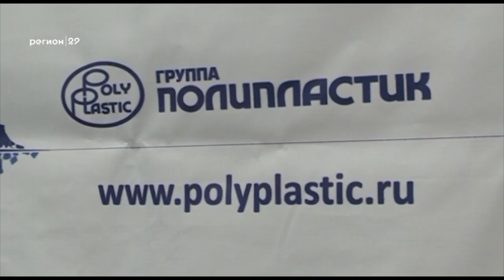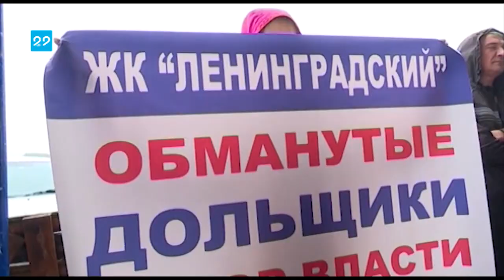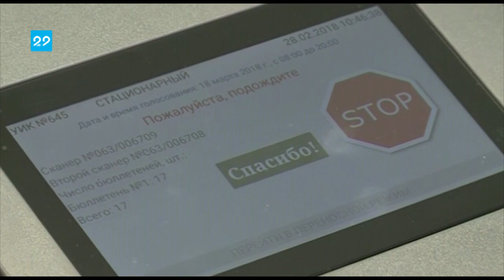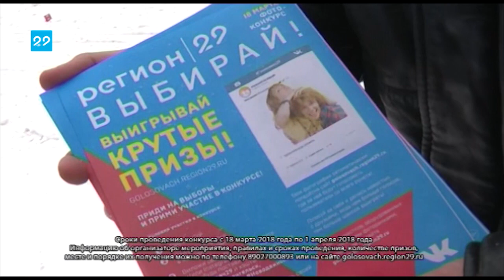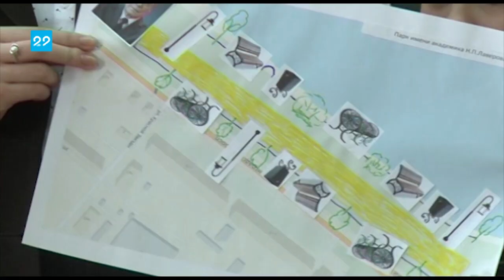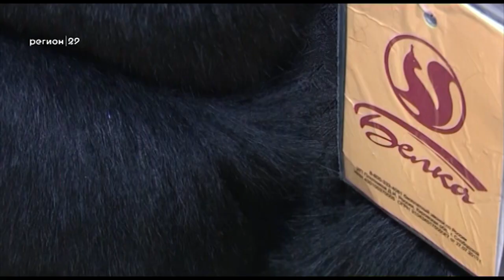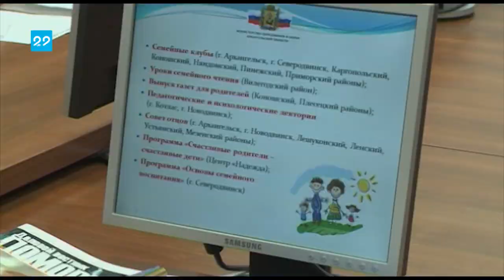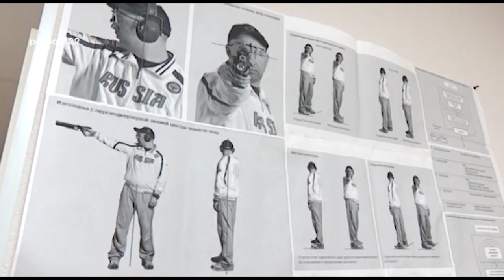13.03.2018 Автограф дня